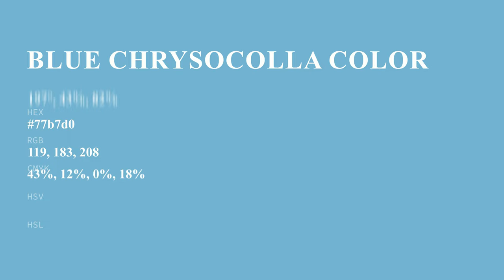Blue Chrysocolla color 77b7d0 hex color - Blue color - Warm color 77b7d0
What color is Blue Chrysocolla ? 77b7d0 hex color - Blue color - Warm color 77b7d0

Hex 77b7d0 Color Code is also known as Blue Chrysocolla color.